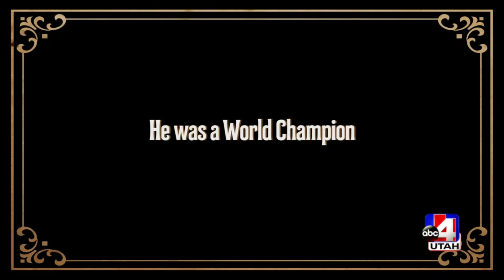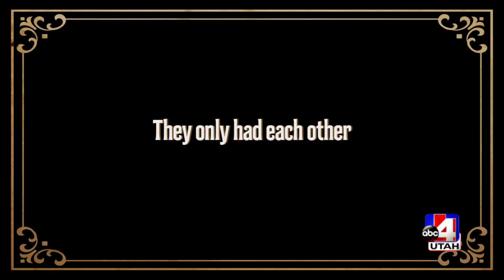The Fighting Preacher